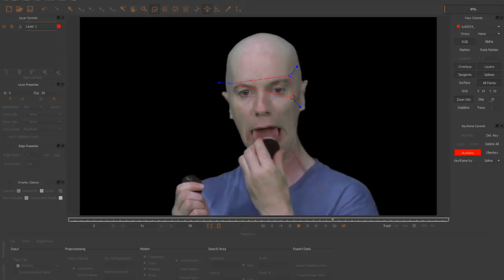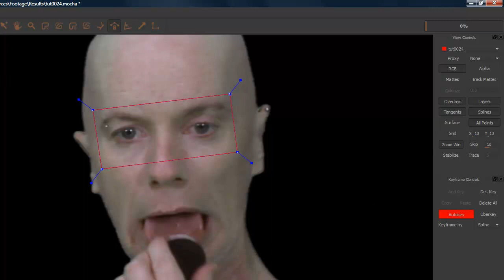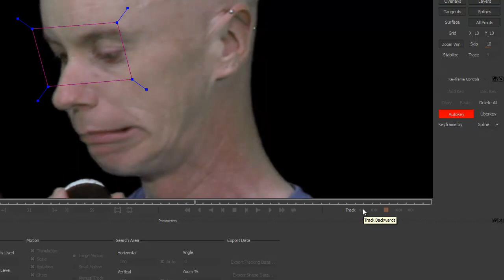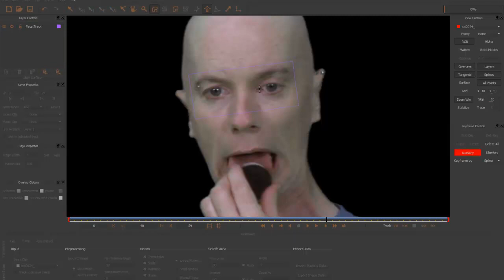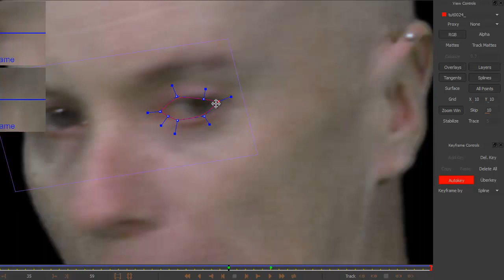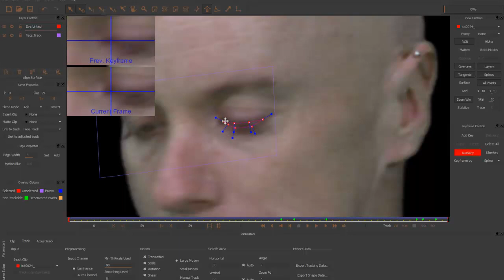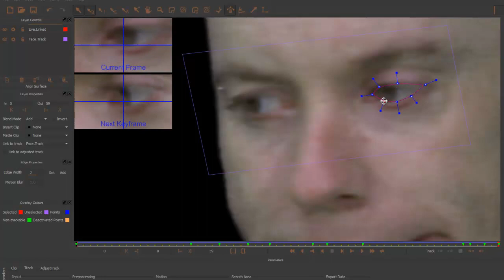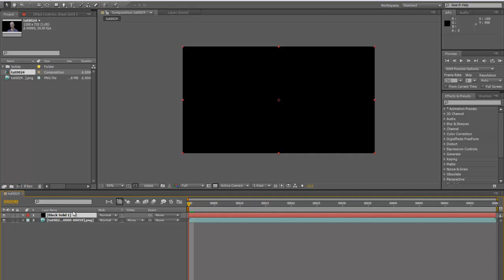Silly eye replacement test Walkthrough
In this Walkthrough I'll try to show how to use Mocha for After Effects in order to use it as a rotoscoping tool. After Effects new features included the ability to import Mocha mask besides tracking data directly in After Effects. Take a look.